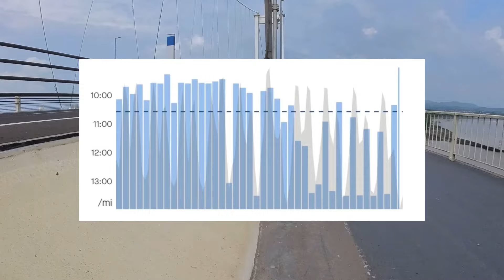Every Mile Split - Bridge 40m Ultra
I managed to capture (almost) all of my race day splits for The Bridge 40 mile Ultramarathon. Plus other stats at the end.